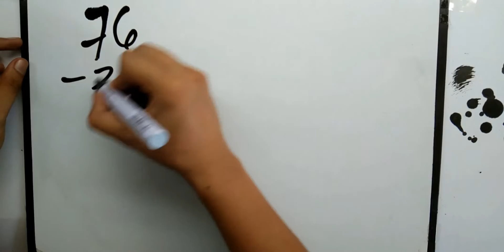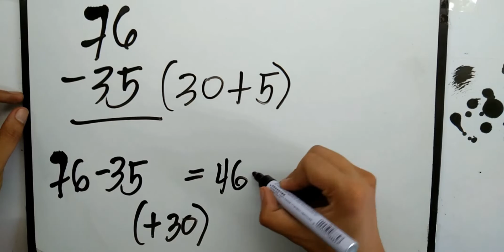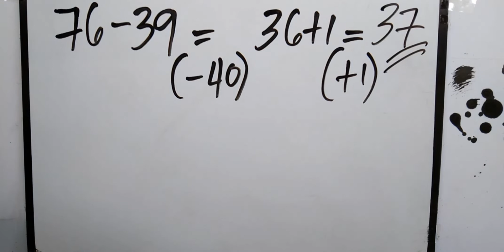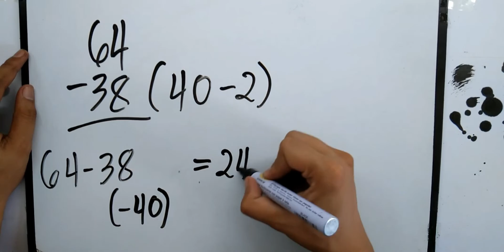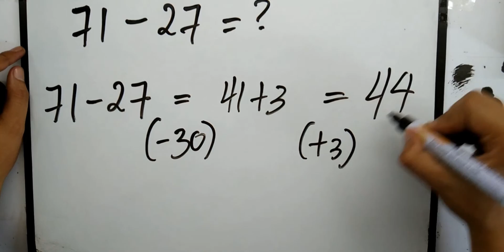Math Tricks -Subtraction Episode 6